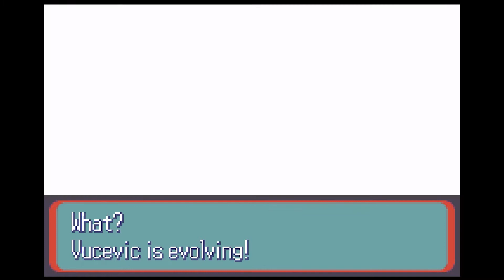The Pokemon Rut | AKA Jason's Ruby/Sapphire "review"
Finally getting back to the pokemans.